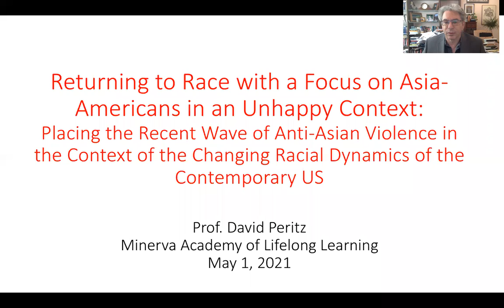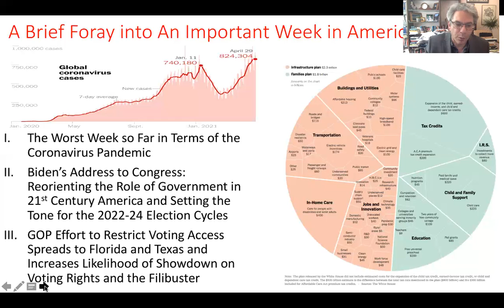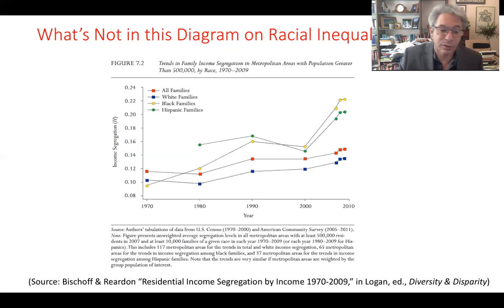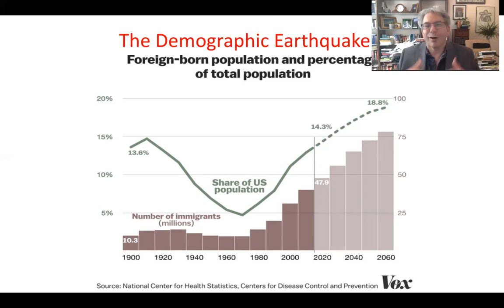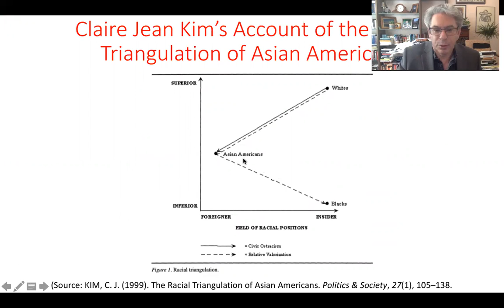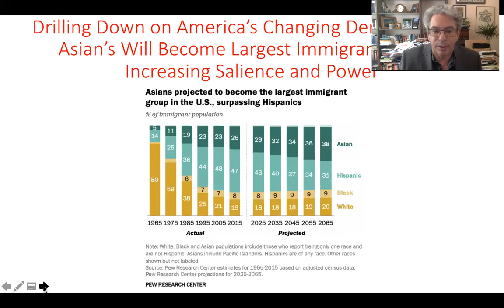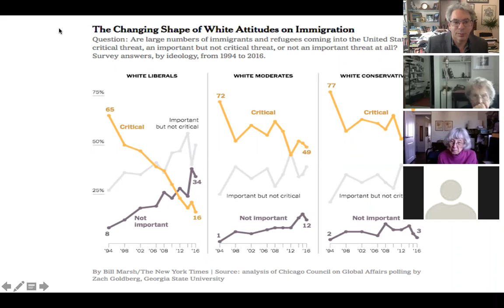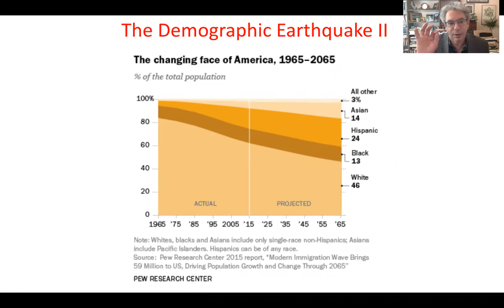The Wave of Anti-Asian Violence in the Context of the Changing American Racial Dynamics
Over the last year, anti-Asian-American hate crimes have spiked, coinciding with COVID-19 pandemic and the use of charged rhetoric by Donald Trump to deflect blame away from his administrations mishandling of it. But is Trump's provocation the main cause of the sudden outburst of anti-Asian violence, or are the roots of this wave to be found more deeply in the changing racial dynamics of American society as we move into the third decade of the 21st century?